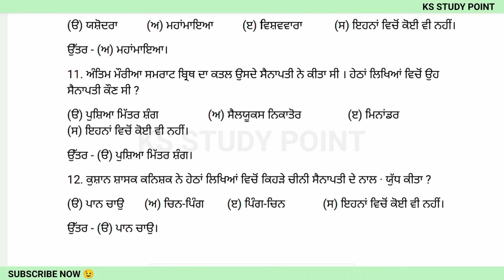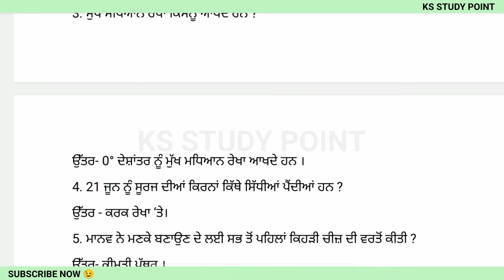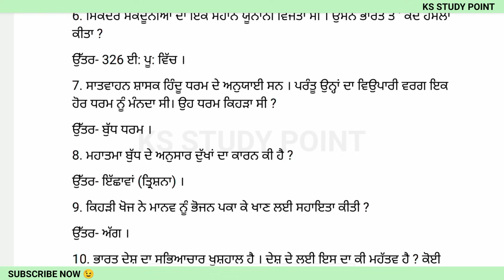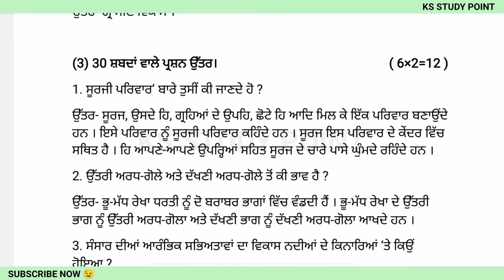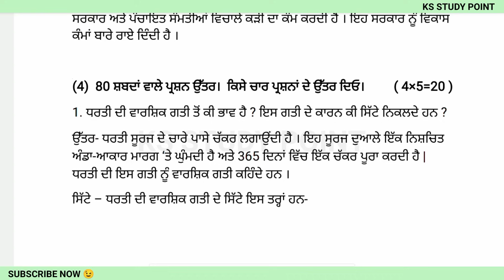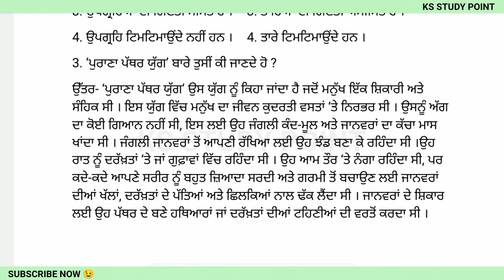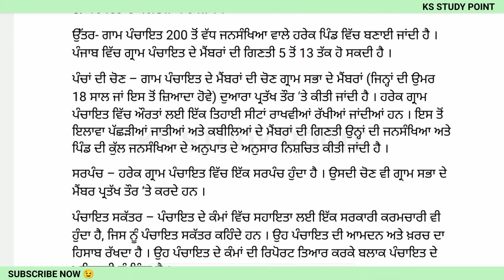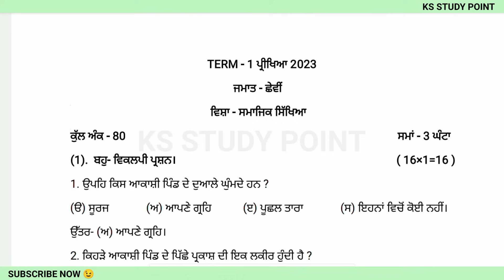PSEB 6th Class Sst September Paper 2023 | 14 September 2023 | Term 1 Sst Paper 6th Class 2023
𝐘𝐨𝐮𝐫𝐬 𝐒𝐞𝐚𝐫𝐜𝐡  ;-
pseb 6th class sst full soved september paper 2023
6th class sst september paper
6th sst september paper 2023 with solution
pseb sst paper 6th september
pseb sst september paper 6th class
pseb september exam 2023 6th class sst
Sst september paper exam full solved class 6th pseb